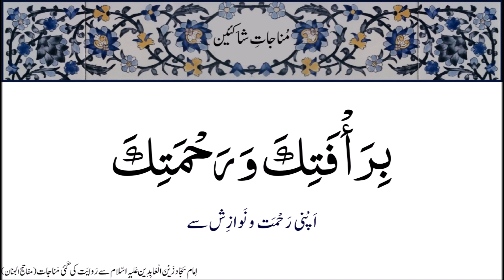Munajat e Shakeen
This is a non monetized channel and we do not sponsor any product  or any Advertisement.   In case you see any Ads. then  please ensure measures at your end to block them.

You may download the contents of this channel without asking for any permission. Just ensure that you do not do it for any monetary  gains.